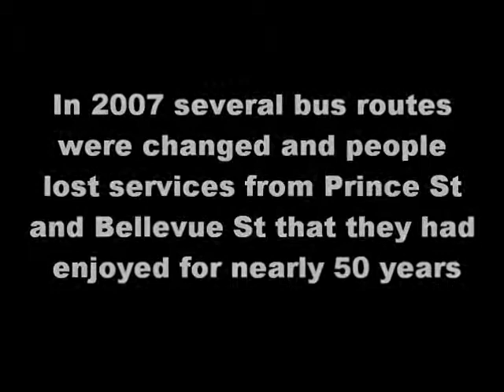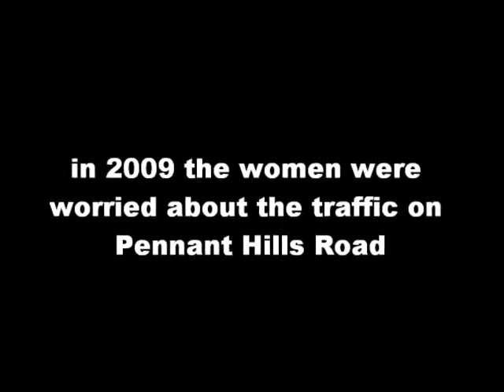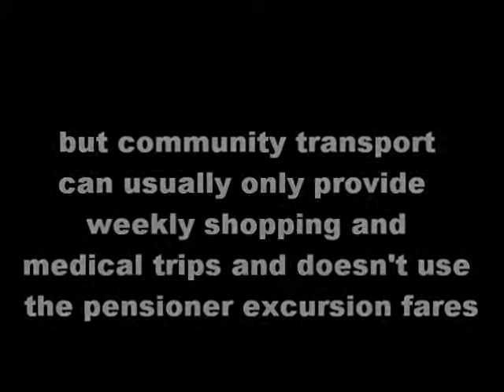Footpaths and Bus Stops in North Parramatta and Oatlands 2013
Local people talk about their experience of trying to catch buses in North Parramatta and Oatlands. In 2009 the bus routes were changed and they lost several local buses which they had enjoyed for over 50 years. Local councils responded by improving the footpaths and bus stops to try and improve access to the other bus routes.